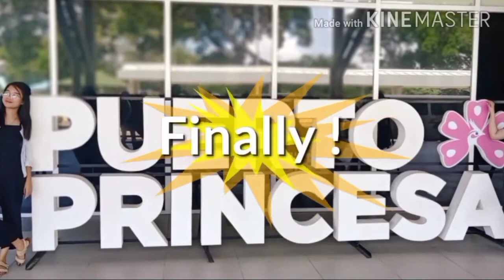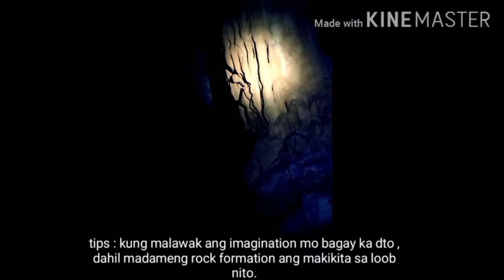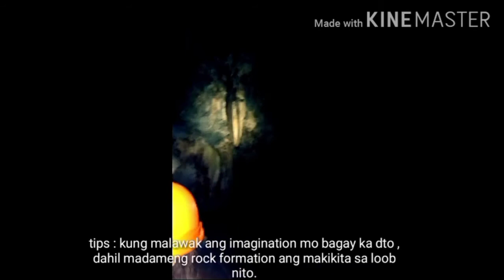PUERTO PRINCESA PALAWAN | 10k CHALLENGE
PALAWAN ADVENTURE

✔️10k is good for 2 person na